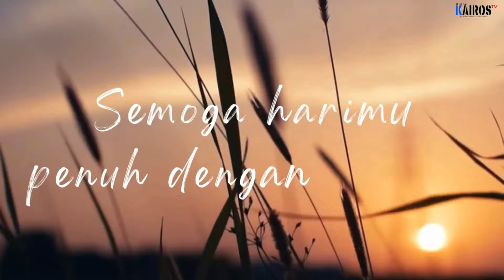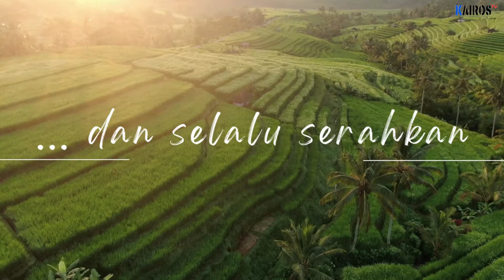"𝐊𝐚𝐬𝐢𝐡𝐢𝐥𝐚𝐡 𝐒𝐞𝐬𝐚𝐦𝐚𝐦𝐮 𝐌𝐚𝐧𝐮𝐬𝐢𝐚” - 𝐏𝐝𝐭. 𝐑𝐞𝐩𝐞𝐧𝐝𝐢 𝐒𝐢𝐚𝐧𝐭𝐮𝐫𝐢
| 𝐏𝐞𝐧𝐝𝐞𝐭𝐚 𝐅𝐮𝐧𝐠𝐬𝐢𝐨𝐧𝐚𝐥 𝐇𝐊𝐁𝐏 𝐋𝐞𝐭𝐣𝐞𝐧𝐝 𝐒𝐮𝐩𝐫𝐚𝐩𝐭𝐨